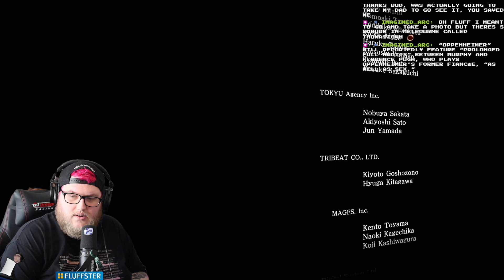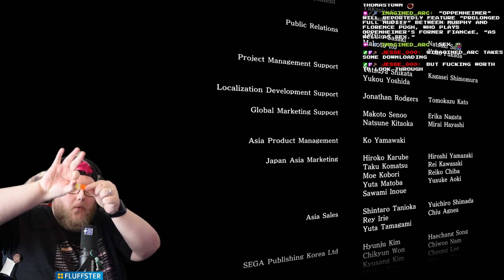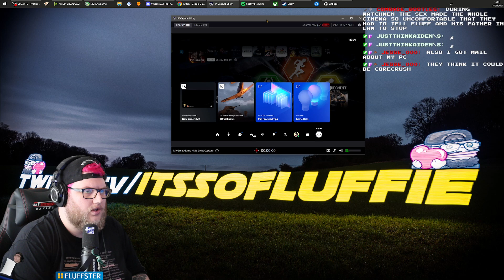Lost Judgment (Part 37 Finale)